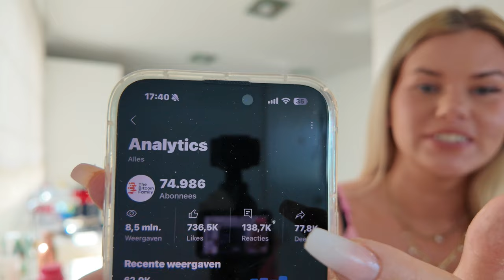BITCOIN 75K SUBSCRIBERS CAKE FOR DAD!!!